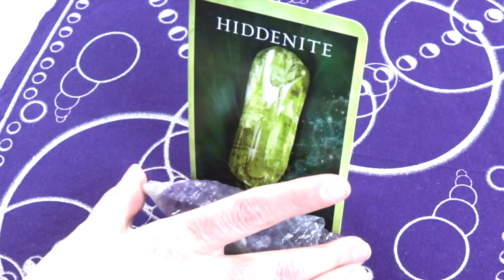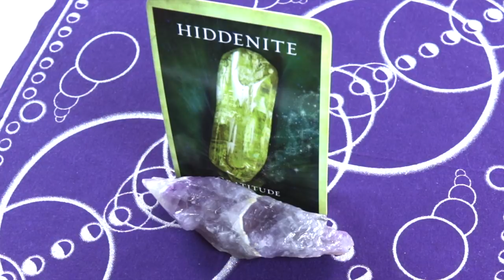ANGEL DAILY | 3.1.2019